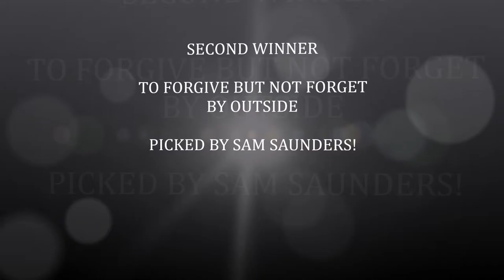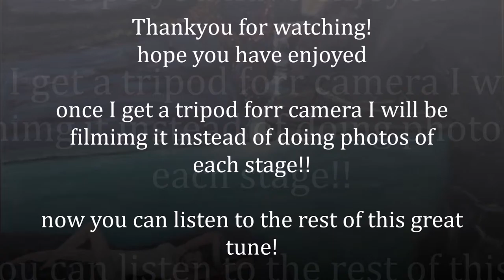Music into art series 2 of 7 winners To Forgive but not Forget by Outside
2 of 7 winners choices in the Music into Art series!  where I paint what I imagine when listening to different songs!

by the way I own no rights to the awesome song,  just the painting that has been inspired by it !

The 7 winners part of this is separate from the 100! and started this series off! I was only going to do the 7 and other people joined in and this is how it evolved
have created a playlist for the winners and a playlist for the 100 songs (obviously will be updated as they are done)  any help with copyright issues would be appreciated, as some of these I know wont be allowed and what point is there of doing the videos, if you cant have the song playing?